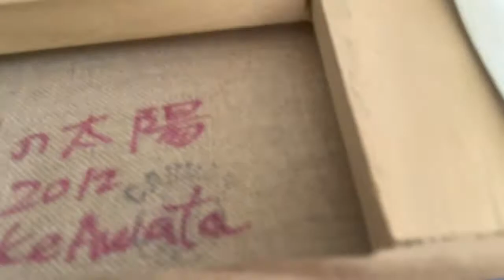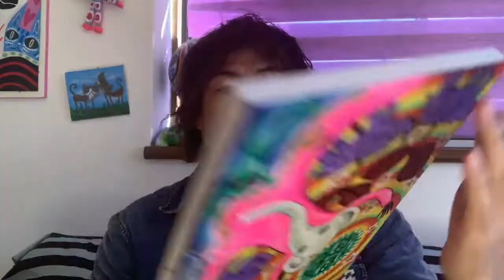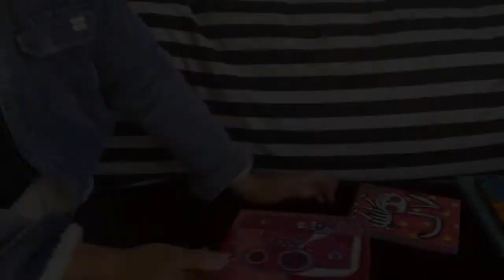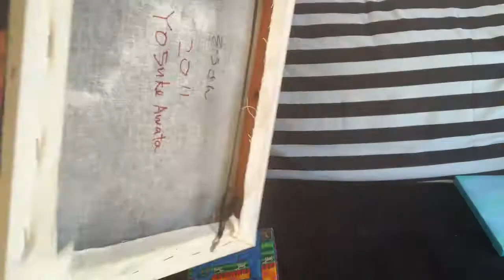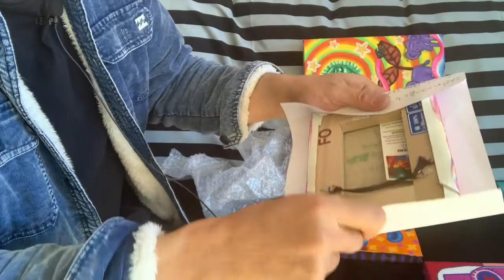凹んだキャンバスを直す簡単な方法＋大雑把なキャンバスの扱い方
私自身がキャンバスを扱ってる方法です。